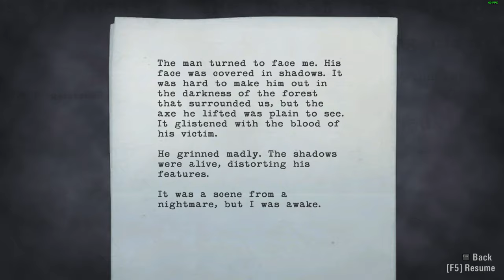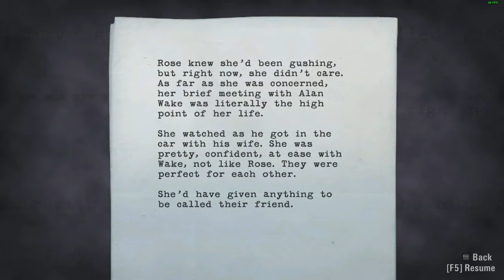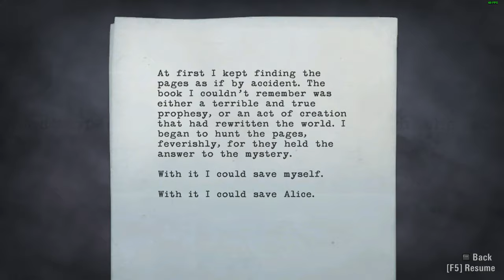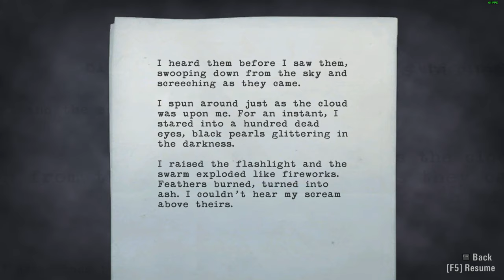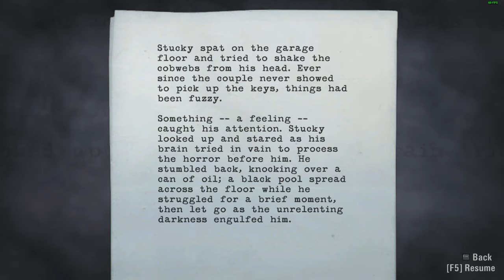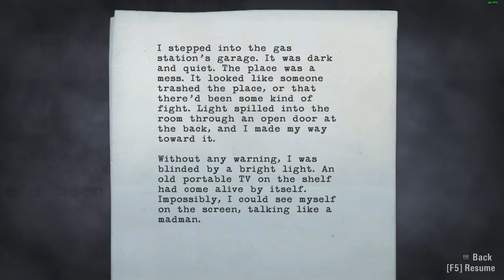Alan Wake Walkthrough Episode 1(Nightmare) ON DELL 7567